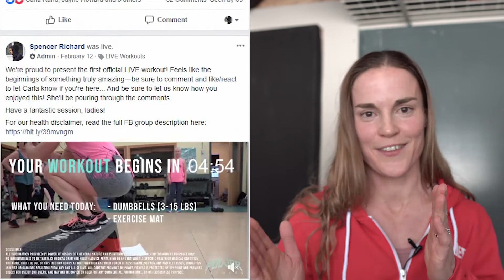Carla Rand - COVID-19 Update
Recorded on Saturday, March 14th, 2020